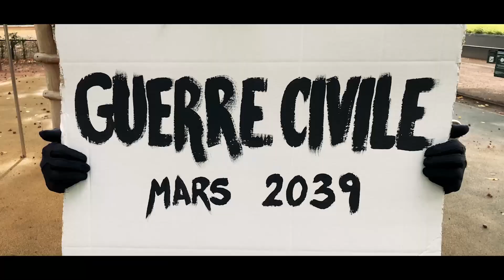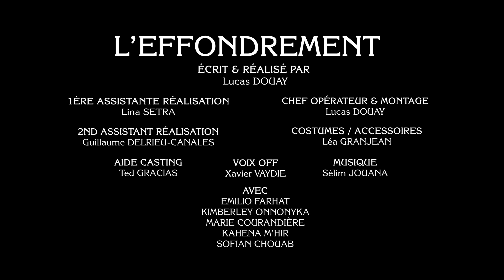L'effondrement (Collapse) - Mobile Film Festival - Making Peace With Nature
Et si l'Effondrement s'invitait dans votre quotidien ? Eddy, son représentant, vous annonce de quoi sera fait votre futur.

What if the Collapse became part of your daily life? Eddy, his representative, tells you what your future will be.

Directed by: Lucas Douay
Country: France

Since 2005, the Mobile Film Festival aims to discover and reveal new film talents thanks to an international competition following a unique format: 1 mobile - 1 minute - 1 film.

50 films from 34 countries have been selected in the competition, here they are